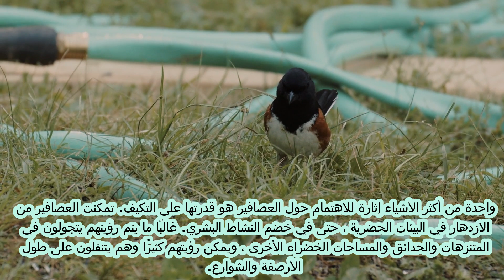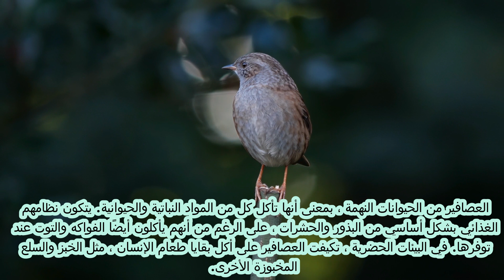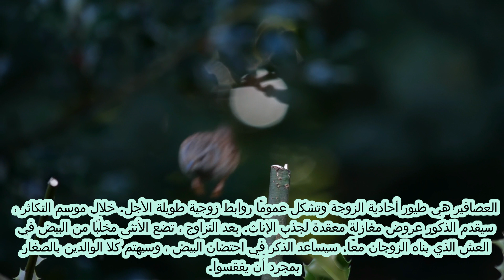ما هي العصافير | فيديوهات الحيوانات للأطفال | فيديوهات تعليمية للأطفال | حقائق حيوانية animals kids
ما هي العصافير
العصافير هي طيور عصفور صغيرة تنتمي إلى عائلة Passeridae ، والتي تضم حوالي 40 نوعًا من الطيور. يتم توزيعها على نطاق واسع في جميع أنحاء العالم ، وتوجد في كل قارة تقريبًا باستثناء القارة القطبية الجنوبية. العصافير هي طيور اجتماعية معروفة بنقيقها وسلوكها المليء بالحيوية ، وقد حظيت بإعجاب وتقدير من قبل البشر لعدة قرون.
العصافير هي عمومًا طيور صغيرة ، لها فواتير مخروطية يبلغ طول معظم الأنواع حوالي 4 إلى 7 بوصات. فهي ممتلئة الجسم ومستديرة وذات أجنحة قصيرة وذيول. عادة ما يكون ريشها بني أو رمادي مع علامات سوداء أو بيضاء ، ولها منقار مميز مناسب تمامًا لتكسير البذور والحشرات الصغيرة.
واحدة من أكثر الأشياء إثارة للاهتمام حول العصافير هو قدرتها على التكيف. تمكنت العصافير من الازدهار في البيئات الحضرية ، حتى في خضم النشاط البشري. غالبًا ما يتم رؤيتهم يتجولون في المتنزهات والحدائق والمساحات الخضراء الأخرى ، ويمكن رؤيتهم كثيرًا وهم يتنقلون على طول الأرصفة والشوارع.
تشتهر العصافير بسلوكها الاجتماعي وغالبًا ما توجد في قطعان كبيرة ، خاصة خلال موسم عدم التكاثر. هم طيور اجتماعية للغاية وغالبًا ما يُرى وهم يتواصلون مع بعضهم البعض من خلال سلسلة من الغردات والمكالمات والأغاني.
العصافير من الحيوانات النهمة ، بمعنى أنها تأكل كل من المواد النباتية والحيوانية. يتكون نظامهم الغذائي بشكل أساسي من البذور والحشرات ، على الرغم من أنهم يأكلون أيضًا الفواكه والتوت عند توفرها. في البيئات الحضرية ، تكيفت العصافير على أكل بقايا طعام الإنسان ، مثل الخبز والسلع المخبوزة الأخرى.
العصافير هي طيور أحادية الزوجة وتشكل عمومًا روابط زوجية طويلة الأجل. خلال موسم التكاثر ، سيقدم الذكور عروض مغازلة معقدة لجذب الإناث. بعد التزاوج ، تضع الأنثى مخلبًا من البيض في العش الذي بناه الزوجان معًا. سيساعد الذكر في احتضان البيض ، وسيهتم كلا الوالدين بالصغار بمجرد أن يفقسوا.
على الرغم من شعبيتها ، تواجه العديد من أنواع العصافير تناقصًا في أعدادها بسبب فقدان الموائل وعوامل بيئية أخرى. تم تنفيذ بعض جهود الحفظ للمساعدة في حماية هذه الطيور ، بما في ذلك إنشاء مناطق محمية وإنشاء موائل صديقة للطيور في المناطق الحضرية.
what are Sparrows | animal videos for kids | educational videos for children | animal facts

who why where when how what